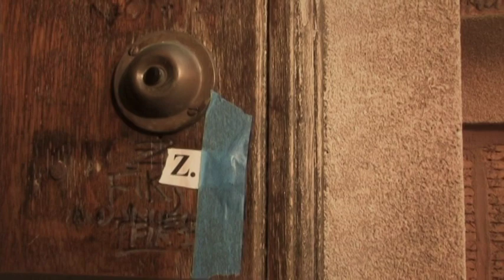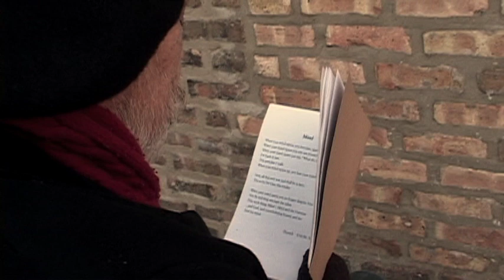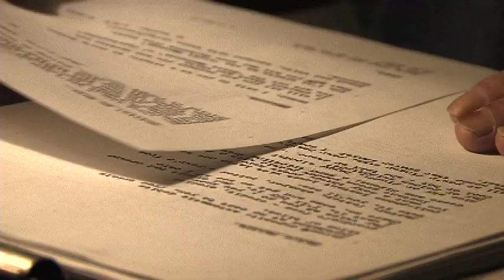An Introduction to outsider artist Zbigiew Fiks (from The World of Z)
From the award winning feature documentary The World of Z. This scene is an introduction to Z, and a few steps into bizarre world.